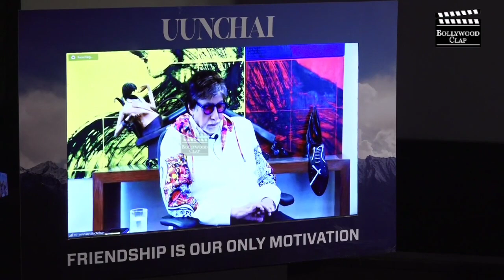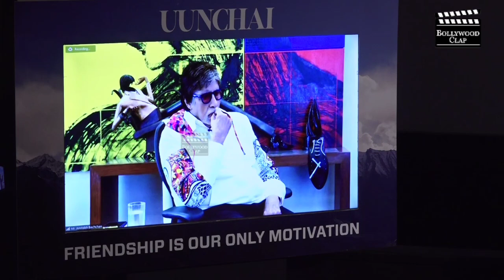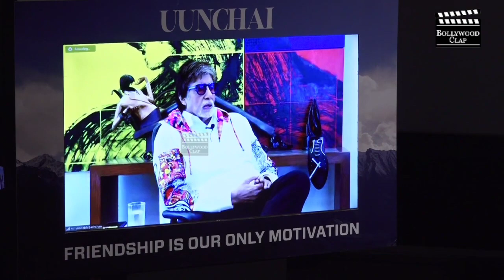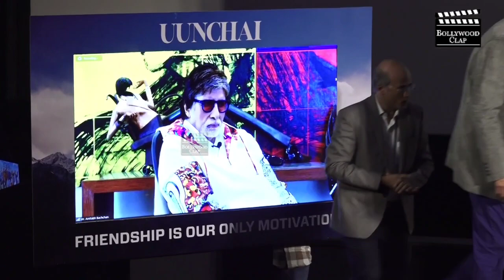Chit Chat With Legends| Uunchai Official Trailer | Amitabh B, Anupam K, Boman, Suraj B, Rajshri